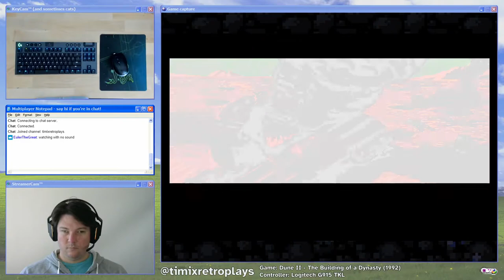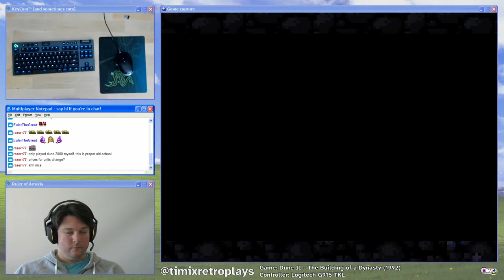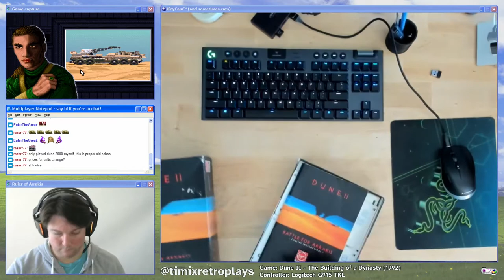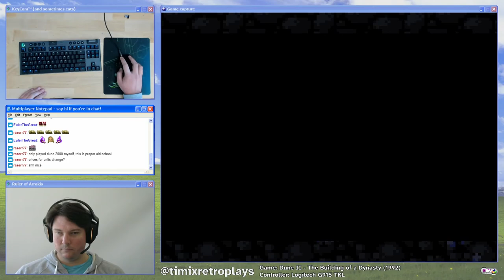Dune II longplay - Ordos campaign - Missions 8.1 and 8.2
In this stream I completed both Mission 8 variants - both are fights against two enemy bases, with an Atreides palace in one (which spawns Fremen troopers) and a Harkonnen palace in the other (which launches missiles at you). This one was grueling, and the second mission is one of the toughest in the entire game, but aided by my Deviator tanks and some good luck, I got the job done.